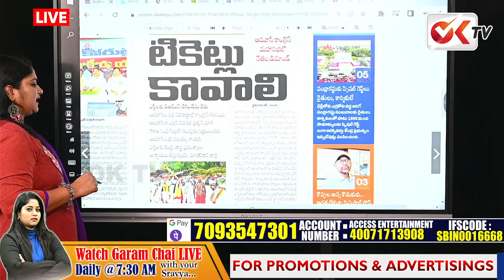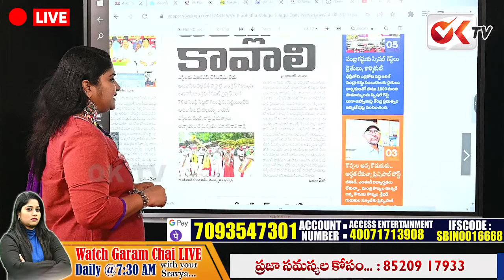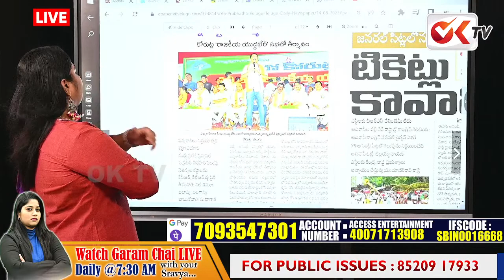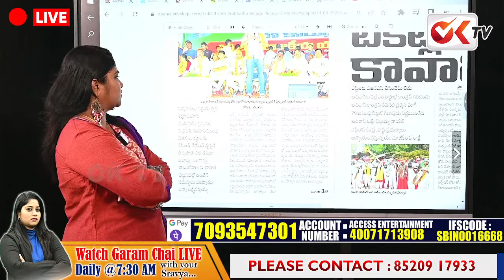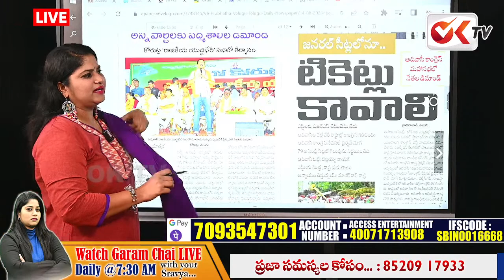ఆదివాసీలకు టిక్కెట్లు ఇయ్యకుంటే ఖతం | Adivasi Leaders Warning | OK TV